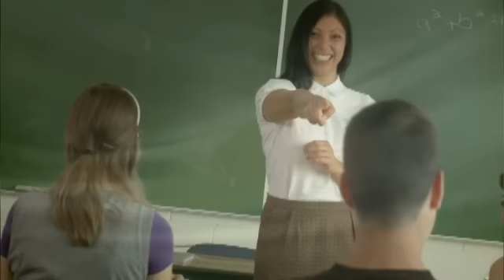FTCE Study Guide Cheat-Sheet For FTCE Test Preparation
Is there a legal, ethical FTCE study guide cheat-sheet to pass the FTCE test practice faster and easier? Well, this is the best FTCE study guide I found and used. Include FTCE test prep coaching and tutoring which was helpful in passing the FTCE preparation. and see if you think it could help you pass the FTCE test now.